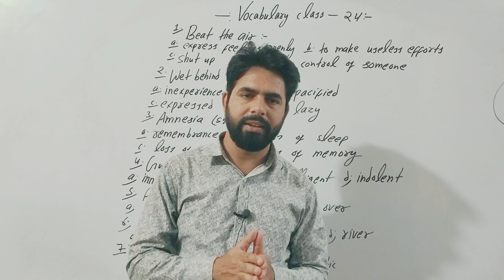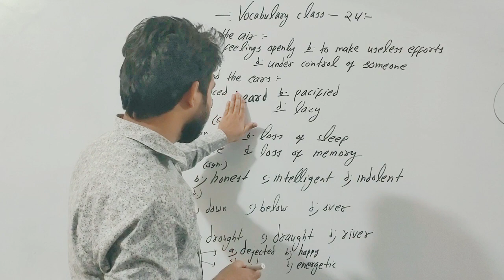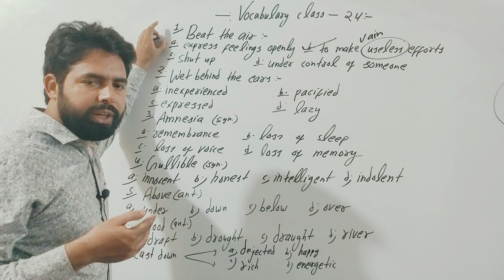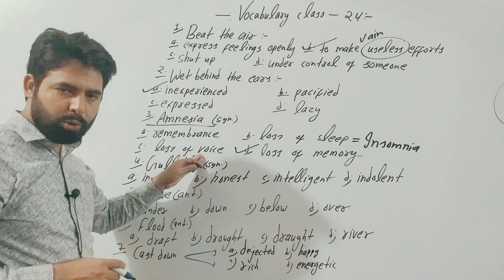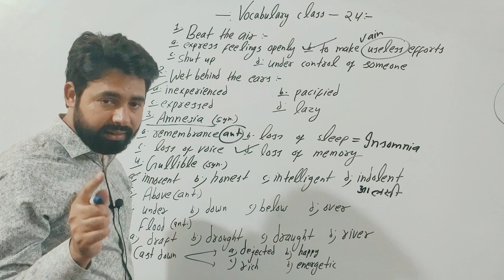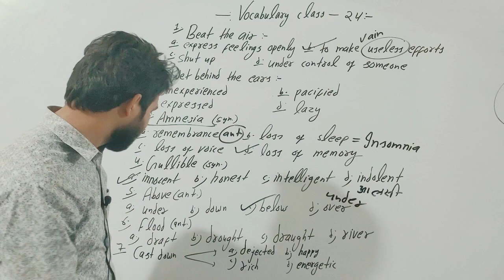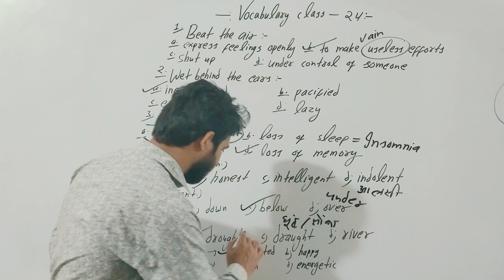Ssc vocabulary class 24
Mixed conditional sentence#Conditional sentence#If type sentence#easy conditional sentence#i wish type conditional sentence

Ssc stenographer vocabulary
Ssc chsl vocabulary
Ssc cpo vocabulary
Ssc exam vocabulary
Important vocabulary
Word power
Ssc word power
Important vocabulary for ssc exams
Azeem sir
Azeem sir thakurdwara
How to learn vocabulary
Best vocabulary for ssc exam
Competition vocabulary

Root words
Mono,poly,bi,tri, quad,gamy,gyn,philan,mis
Word power
Easy way learning of vocabulary,Word power made easy, word power by Azeem Khan sir,